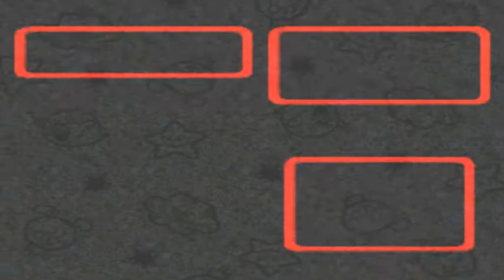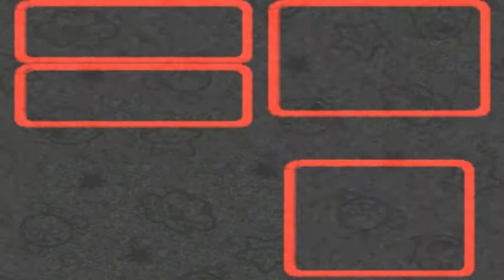Super Mario RPG - Episode 1: Mario's Journey Begins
Now begins a brand new journey into the mario universe in a roleplaying game!